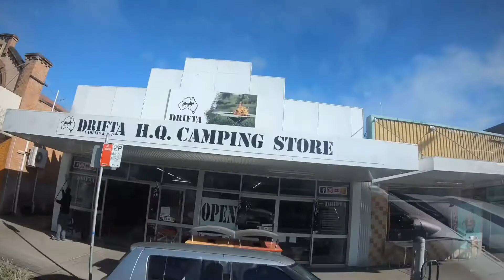79 SERIES First Trip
Taking the New 79 Series to BARRINGTON TOPS